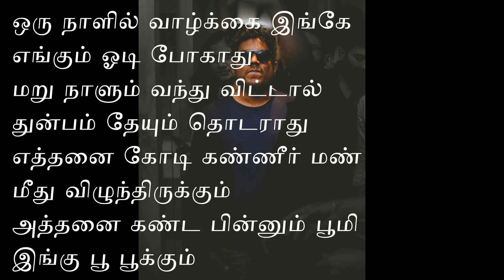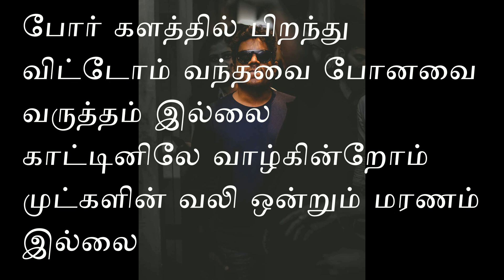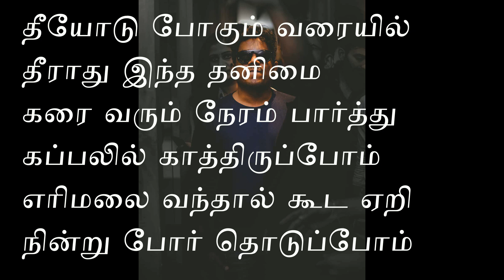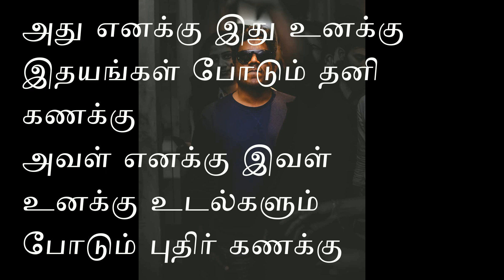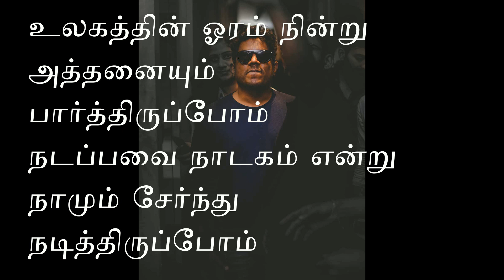♪ 🔥 Oru Naalil Tamil Lyrics Video ♪ 🔥 - Pudhupettai | Yuvan | Dhanush | Na Muthukumar |Selvaraghavan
A Magical song from Selvaraghavan - Yuvan Shankar Raja - Na Muthukumar Trio!

Track : Oru Naalil
Movie : Pudhupettai
Singer : Yuvan Shankar Raja
Lyrics : Na Muthukumar
Music Composer : Yuvan Shankar Raja

♪ Oru Naalil ♪ official lyrics

ஒரு நாளில் வாழ்க்கை
இங்கே எங்கும் ஓடி
போகாது
மறு நாளும் வந்து
விட்டால் துன்பம்
தேயும் தொடராது
எத்தனை கோடி கண்ணீர்
மண் மீது
விழுந்திருக்கும்
அத்தனை கண்ட பின்னும்
பூமி இங்கு பூ பூக்கும்

கரு வாசல் விட்டு வந்த
நாள் தொட்டு
ஒரு வாசல் தேடியே
விளையாட்டு
கண் திறந்து
பார்த்தால் பல கூத்து
கண்மூடி கொண்டால் ...

போர் களத்தில் பிறந்து
விட்டோம் வந்தவை போனவை
வருத்தம் இல்லை
காட்டினிலே
வாழ்கின்றோம்
முட்களின் வலி ஒன்றும்
மரணம் இல்லை

இருட்டினிலே நீ
நடக்கையிலே உன்
நிழலும் உன்னை விட்டு
விலகி விடும்
நீ மட்டும் தான் இந்த
உலகத்திலே உனக்கு துணை
என்று விளங்கி விடும்

தீயோடு போகும் வரையில்
தீராது இந்த தனிமை
கரை வரும் நேரம்
பார்த்து கப்பலில்
காத்திருப்போம்
எரிமலை வந்தால் கூட ஏறி
நின்று போர்
தொடுப்போம்

அந்த தெய்வ ரகசியம்
புரிகிறதே
இங்கு எதுவும் நிலை
இல்லை கரைகிறதே
மனம் வெட்ட வெளியிலே
அலைகிறதே
அந்த கடவுளை கண்டால்...

அது எனக்கு இது உனக்கு
இதயங்கள் போடும் தனி
கணக்கு
அவள் எனக்கு இவள்
உனக்கு உடல்களும்
போடும் புதிர் கணக்கு
உனக்கும் இல்லை இது
எனக்கும் இல்லை
படைத்தவனே இங்கு
எடுத்து கொள்வான்
நல்லவன் யார் அட
கெட்டவன் யார்
கடைசியில் அவனே முடிவு
செய்வான்
பழி போடும் உலகம்
இங்கே? பலியான உயிர்கள்
எங்கே?

உலகத்தின் ஓரம் நின்று
அத்தனையும்
பார்த்திருப்போம்
நடப்பவை நாடகம் என்று
நாமும் சேர்ந்து
நடித்திருப்போம்

பல முகங்கள் வேண்டும்
சரி மாட்டி கொள்வோம்
பல திருப்பம் தெரியும்
அதில் திரும்பி
கொள்வோம்
கதை முடியும் போக்கில்
அதை முடித்து கொள்வோம்
மறு பிறவி வேண்டுமா...